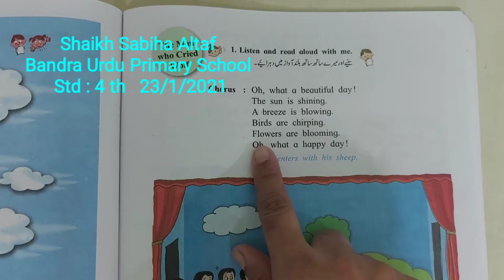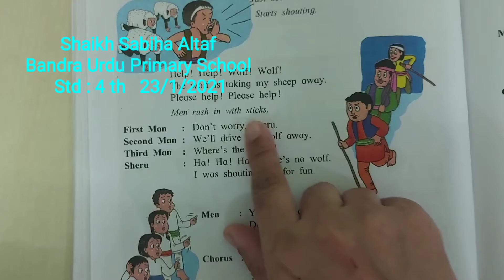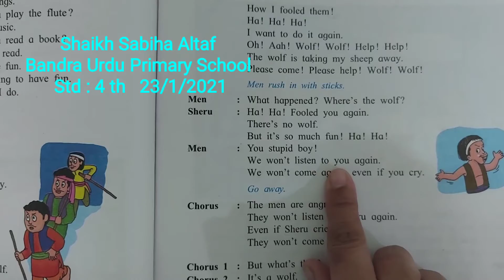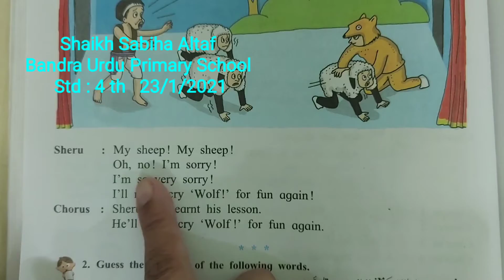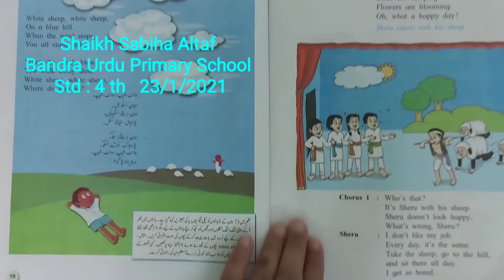Standard Fourth - English The Man who Cried Wolf